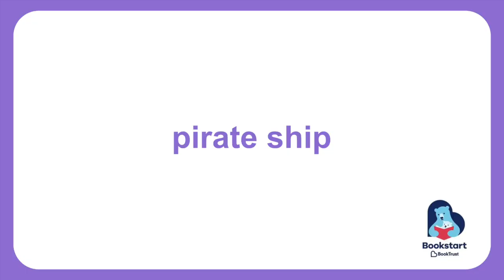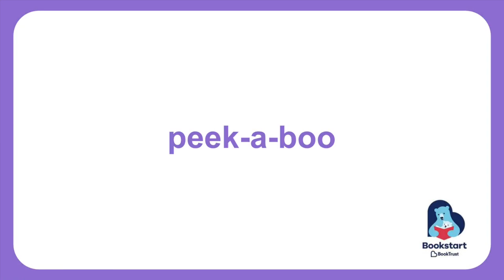Singing Bears Online 21/05/2020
Welcome to another session of Singing Bears Online with Stoke-on-Trent Libraries. We hope you enjoy it.

Session Running Order

1) hello song
2) big red tractor
3) row row row your boat
4) pirate song
5) 5 little monkeys
6) walk along Josie
7) Humpty Dumpty
8) Baa Baa black sheep
9) peek-a-boo
10) Anansi plays with drums
11) twinkle twinkle
12) goodbye song

Session Leads: Chris and Janet

With special thanks to Booktrust.